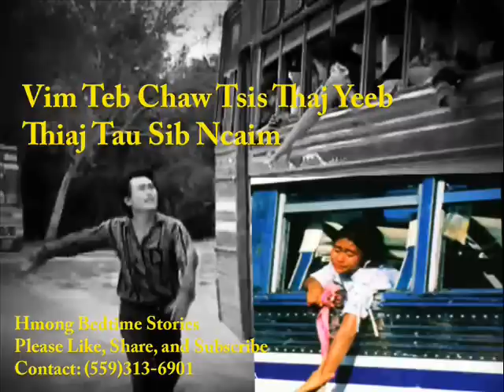Vim Teb Chaw Tsis Thaj Yeeb Wb Thiaj Sib Ncaim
Song: Xyoo 75 by Ci Vaj,
           Hnub Tim 15 by Tswb Siv Yis,
           Tsis Xav Ncaim by Loj Leeb,
Nws Tsis Hlub Kuw by 1st Impression.
Special Thanks for the story permission and information.
Thank you for the story.